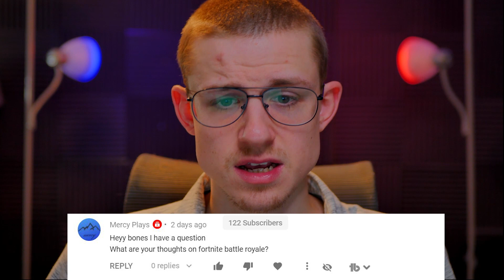Q&A #2| Reading Your Comments #2